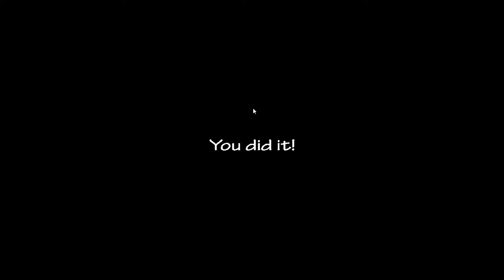Ultra Custom Night PB Edition - 5/20 [Endoskeleton Edition] (Withered Golden Freddy) Challenge